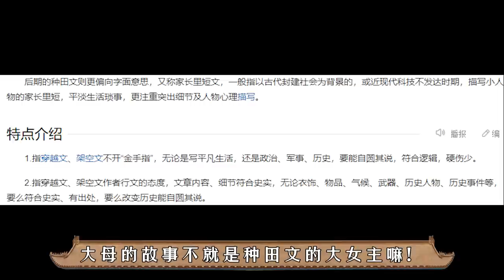《星汉灿烂》为何能从差点扑街变成上头剧？每个配角都是一场大戏【后宫冷婶儿】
这部剧主体是描述了女主从最开始的对人不信任以及事不关己高高挂起慢慢地学会了宽容以及付出。这让这个角色在整部剧中的造型一步一步慢慢地丰满起来，同时因为剧中女主的各种选择，一点一滴地将人物刻画的更加丰满。而男主凌不疑则是一直隐忍，直至查明真相。
想要深入了解后宫看这里哟~
经典清宫戏大揭秘系列~
皇帝的后宫比你想象的更精彩~